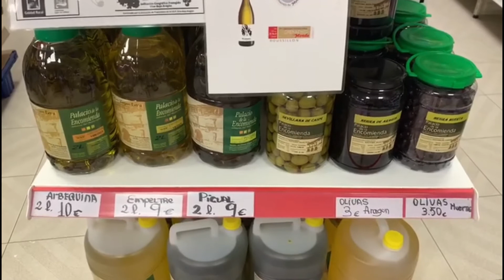Alimentación Sole Querol presenta su establecimiento Es Bueno, es de Aragón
La tienda de 'Alimentación Sole Querol', fue fundada en 1919 y se encuentra en La Fresneda, Teruel, en el Matarraña, han grabado para Pon Aragón en tu mesa un vídeo para enseñarnos su establecimiento.
Especializada en productos de Aragón y productos típicos del Matarraña, por ejemplo vinos de Bodegas Crial Lledó, legumbres de Ecolecera S.L., aceite de La Fresneda, Melocotón de Calanda, dulces de Pasteleria Belenguer, Miel Peñas Blancas, entre otros muchos... ¡Además en su tienda no faltan los identificativos de las tiendas 'Es bueno, es de Aragón'!